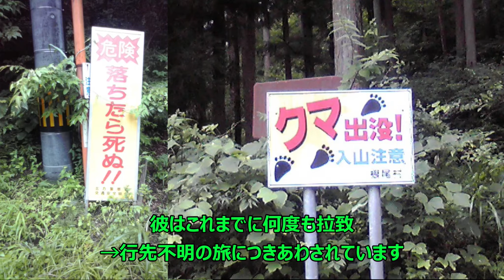ST088-11 遂に重大な事実に気づいてしまった相方くん【StarsTail Archive】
2011年10月5日　三重県四日市市にて撮影
旧企画名：退職願を出した勢いで御坊市の御坊祭りに行って就職祈願する旅
真企画名：Key半島一周の旅（四日市発　橋本・御坊・串本経由　四日市行）

結論：やまりょうは水曜どうでしょうが大好きなのである